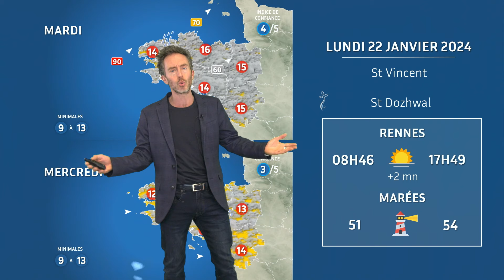Bulletin météo pour le lundi 22 janvier 2024